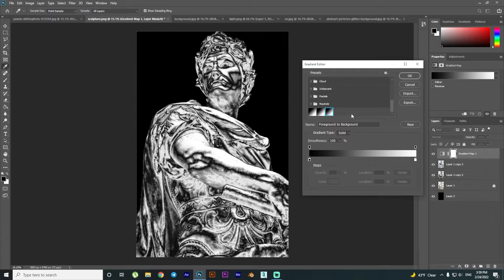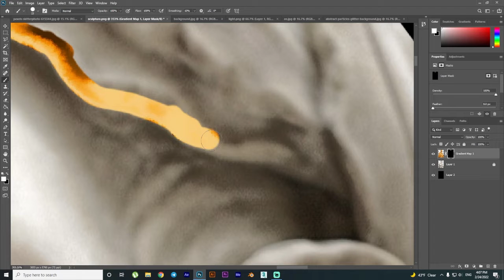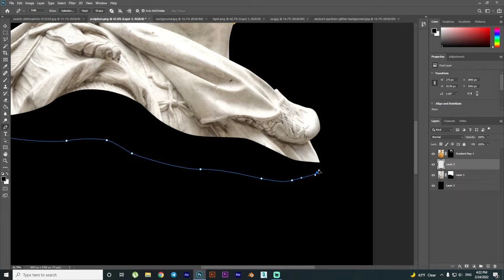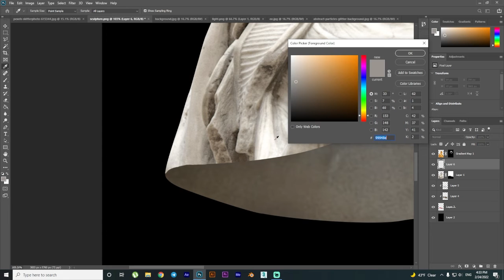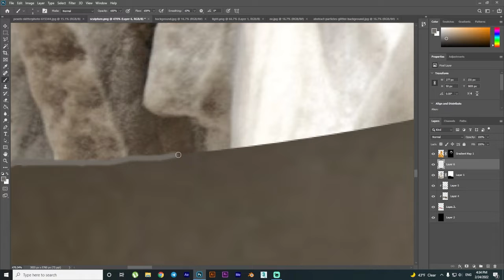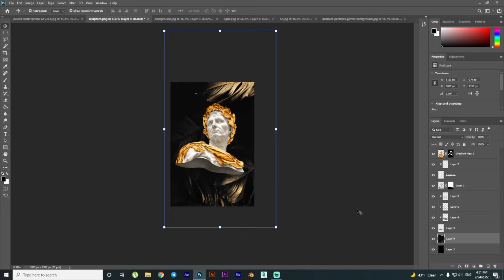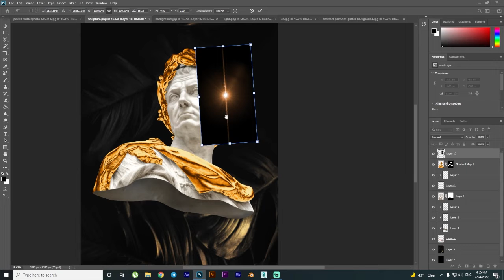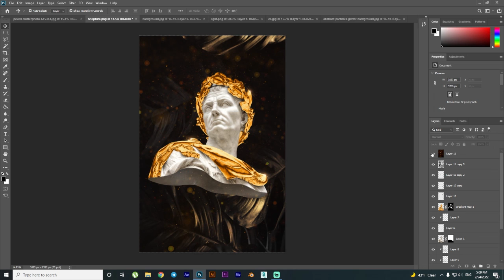Photoshop Gold texture - Photoshop Tutorial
Turn Any Object to Gold
I look forward to your support if you like the video